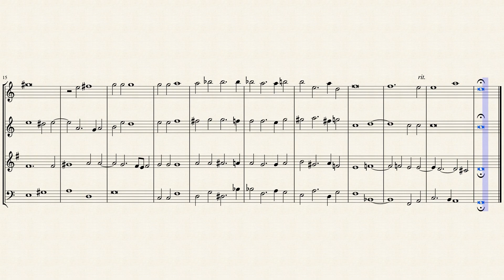"Carmina Chromatico" (LV 1048) for Wind Quartet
Orlando di Lasso (c. 1532 – 1594) was a composer of the late Renaissance. The chief representative of the mature polyphonic style in the Franco-Flemish school, Lassus stands with William Byrd, Giovanni Pierluigi da Palestrina, and Tomás Luis de Victoria as one of the leading composers of the later Renaissance. Immensely prolific, his music varies considerably in style and genres, which gave him unprecedented popularity throughout Europe. His name appears in many spellings, often changed depending on the place in which his music was being performed or published. In addition to Orlando di Lasso, variations include Orlande de Lassus, Roland de Lassus, Orlandus Lassus, Orlande de Lattre and Roland de Lattre.

Since these various spellings or translations of the same name have been known and accepted for centuries, and since there is no evidence that he stated a preference, none of them can be considered incorrect. Orlando de Lasso was born in Mons in the County of Hainaut, Habsburg Netherlands (modern-day Belgium). Information about his early years is scanty, although some uncorroborated stories have survived, the most famous of which is that he was kidnapped three times because of the singular beauty of his singing voice. At the age of twelve, he left the Low Countries with Ferrante Gonzaga and went to Mantua, Sicily, and later Milan (from 1547 to 1549). While in Milan, he made the acquaintance of the madrigalist Spirito l'Hoste da Reggio, a formative influence on his early musical style.

One of the most prolific, versatile, and universal composers of the late Renaissance, Lasso wrote over 2,000 works in all Latin, French, Italian and German vocal genres known in his time. These include 530 motets, 175 Italian madrigals and villanellas, 150 French chansons, and 90 German lieder. No strictly instrumental music by Lasso is known to survive, or ever to have existed: an interesting omission for a composer otherwise so wide-ranging and prolific, during an age when instrumental music was becoming an ever-more prominent means of expression, all over Europe. The German music publisher Adam Berg dedicated 5 volumes of his Patrocinium musicum (published from 1573–1580) to Lasso's music.

Although originally composed for Chorus (SATB), I created this Arrangement of the "Carmina Chromatico" (Chromatic Songs LV 1048) for Wind Quartet (Flute, Oboe, French Horn & Bassoon).